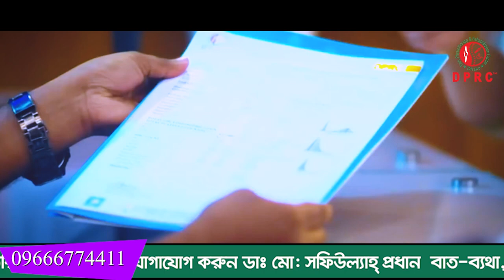আমি প্রবাসে স্টোক করেছি সু-চিকিৎসা পাওয়ার জন্য DPRC তে এসে ভর্তি হয়েছি ।AVN | PLID। Coccydynia । PID